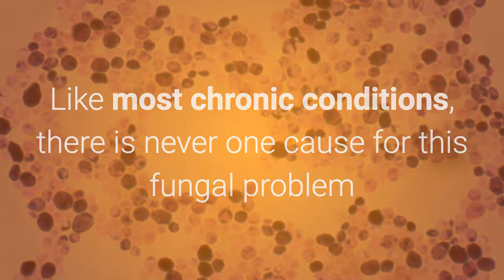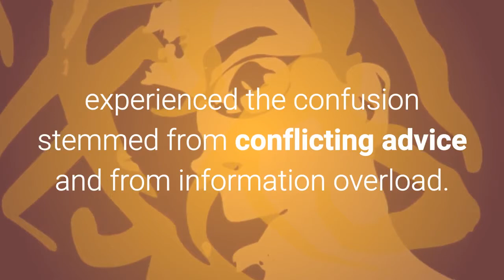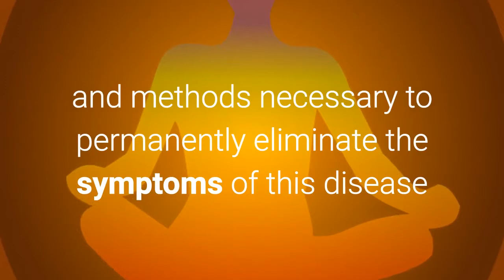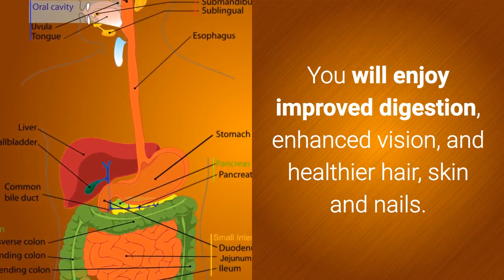No more Yeast infection - Heal your Gut fast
Sick with bloating ?
Yeast Infection Knowledge - The Truth Behind Your Yeast Infection

Educating yourself about your candida infection is the first and most important step in curing this painful, annoying and relatively dangerous chronic condition and taking responsibility over your health and well-being.

Although yeast infection (known by the names of Candida, Monilia or Thrush) is in fact a very common condition, (as three out of four women develop it at some point in their lifetimes), it is little discussed. Most people regard candida infection as a superficial condition that should be treated with creams and antibiotics whereas few are aware of its potentially risky complications.

Yeast Infection is first and foremost an internal problem. Like most chronic conditions, there is never one cause for this fungal problem and thus yeast infection cannot be permanently eliminated using medications or creams that work superficially and fail to tackle the root factors that trigger the formation of candida infection in the first place.

The problem is that the majority of yeast infection sufferers choose to leave it in the hands of others: Doctors, pharmacists, drug and over the counter industries. They willingly choose NOT to take responsibility for their candida condition, for their health and for their own body.

If you suffer from yeast infection then you must have experienced the confusion stemmed from conflicting advice and from information overload. Honest information about vaginal yeast infection or any other type of candida infection is harder to come by than ever before, and nearly everyone has been misled at one time or another. I know I have. I wasted literally thousands of dollars on candida treatment programs that didn’t “work out” and anti-yeast infection products that didn’t do anything.

Furthermore, to successfully navigate through today’s jungle of misleading, dishonest and conflicting information, you're going to have to become a very shrewd and discriminating consumer.

There are in fact, alternative, cheap, safe, natural and holistic health practices and methods necessary to permanently eliminate the symptoms of this disease and cure the root internal cause of yeast infection regardless of its type, location, or level of severity.

To effectively overcome candida infection, you need to be aware of the real cause of yeast infection and be able to identify its symptoms. You need to know how to self-test and diagnose your candida condition, learn about the dietary principals needed to maintain a candida free environment and about the complimentary treatments that will help you battle against the negative effects and complications of your yeast infection.

By educating yourself about the steps you need to take in order to deal with your candida infection condition and help your body heal itself and control the fungal overgrowth from the inside out you can and will eliminate the pain, annoyance, humiliation and frustration associated with this condition and feel more in control. Additionally, as a side benefits you’ll feel more energized, healthier and vibrant. You will enjoy improved digestion, enhanced vision, and healthier hair, skin and nails.

Knowledge is power. Embrace it. Share it and apply it and you will be yeast infection free.

This article is based on the book, "Yeast Infection No More" by Linda Allen. Linda is an author, researcher, nutritionist and health consultant who dedicated her life to creating the ultimate holistic yeast infection solution guaranteed to permanently cure the root of candida and dramatically improve the overall quality of your life, naturally, without the use prescription medication and without any side effects.

The content material within this article or webpage is for consumer and educational purposes only. *These statements have not been evaluated by the FDA.